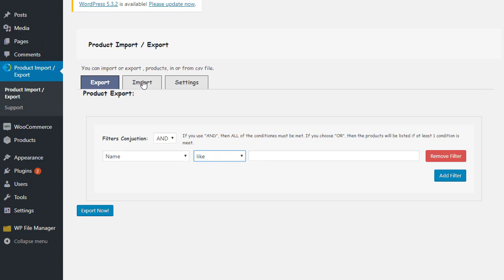WooCommerce Product Import Plugin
WooCommerce Product Import Plugin let you import and export products for your online store. This plugin allows you to export the products in a CSV file so you can customize it as well. It also enables various filters which helps you to export the specific products from the WooCommerce store. You can also import the bulk products in a CSV file in just one click and add the items as a new product as well.